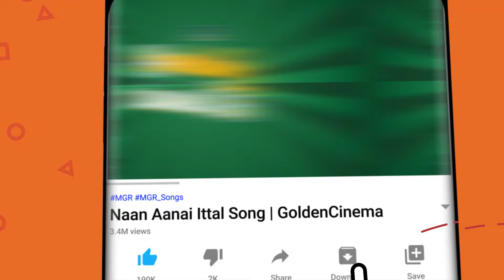சும்மா நச்சுனு கேட்க தரமான குத்து பாடல்கள் | Maestro Folk Songs | Thara Local Kuthu Songs | HD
00:14 = பம்பாய் சிட்டி சுக்கா ரொட்டி | Bombay City Sukka Roti
04:42 = ஆட்டோ ராணி அழகு பொண்ணு | Auto Rani Alaghu Ponnu
09:35 = மாமி சிரிச்ச மல்கோவா | Maami Siricha Malkova
13:44 = தண்ணி கருத்திருச்சி | Thanni Karuthurichi
18:36 = மயிலே மயிலே | Mayilae Mayilae
22:58 = சிங்கம் இரண்டும் | Singam Rendum
26:47 =தோட்டம் கொண்ட ராசாவே | Thottam Konda Rasave
30:58 = பம்பாய் சிட்டி சுக்கா ரொட்டி | Bombay City Sukka Roti
35:34 = சங்கீதத்தவளர்க்கவேணாம் | Sangeethatha valarka Venam
40:35 = ராஜாவுக்கு ராஜா நான்டா | Rajavukku Raja Naanda
44:45 = தொட்ட  கடை ஓரத்துல | Thotta Kada Orathula